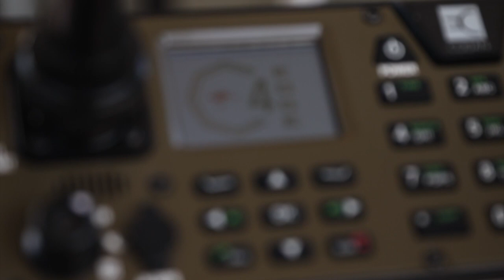Delivering state-of-the-art mobile tactical communication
A consortium of 31 sovereign C4-Edge companies, led by Electro Optic Systems (EOS) showcased world-class tactical communication systems capable of delivering technologically-competitive sovereign C4 capabilities to meet Army's future land combat needs.

V20213910